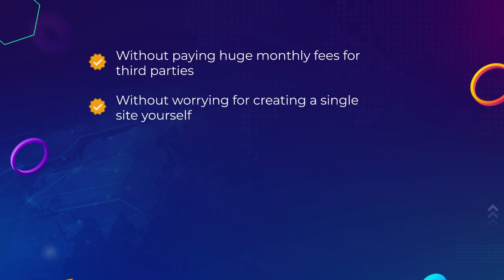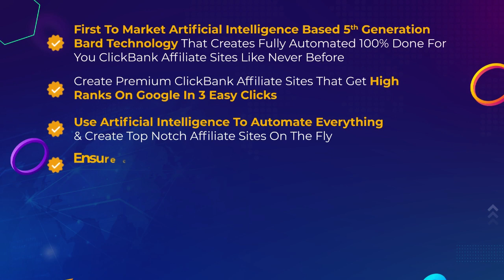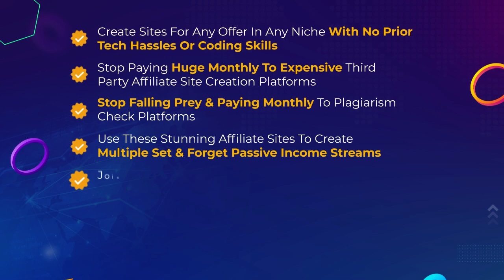CB Nova Review Bonus - AI ClickBank Affiliate Site Builder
What is CB Nova?

CB Nova is a game-changing AI technology that lets you create automated, fully done-for-you ClickBank Affiliate Sites packed with high-ranking, AI-generated content and video reviews of profitable products.

How CB Nova works:

✔️ Step 1: Get your access to this ground-breaking AI-powered affiliate site builder and login.
✔️ Step 2: Choose your niche - pinpoint the type of products you wish to showcase on your new affiliate site.
✔️ Step 3: Click a button... And voila! Your job is done.

The software works its magic, auto-matically building a full-featured affiliate site for you, packed with the hottest ClickBank products in your chosen niche.

It leverages AI to auto-create in-depth product reviews, descriptions, and articles, which work wonders in drawing free traffic from Google and other search engines.

And here's the best part - every time a visitor on your site clicks your affiliate links and makes a purchase, you earn commission.

If you want to finally start earning decent profits online using the most innovative technology yet, check this

PLUS..

Here's My PERSONAL Exclusive "CB Nova" Custom Bonus Offer for You:

(High-quality and closely related to "CB Nova")

- Bonus #1: White-Label License to MonsterTools - The All-in-One SEO & Web Toolkit, like a Swiss Army Knife!

- Bonus #2: White-Label License to Brain Box - AI Writing Assistant and Content Creator!

- Bonus #3: White-Label License to Imgurai - AI Image Generator!

- Bonus #4: White-Label License to PixaGuru - SAAS Platform to Create Graphics, Images, Social Media Posts, Ads, Banners, & Stories!

1.

CB Nova Review, CB Nova Bonus, AI ClickBank Affiliate Site Builder, CLICKBANK AI, CB Nova App Reviews, CB Nova Discount, CB Nova Download, CB Nova Software, CB Nova Tutorial